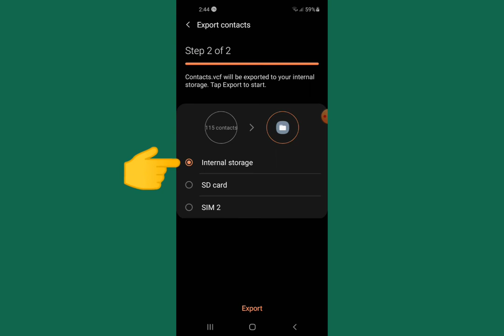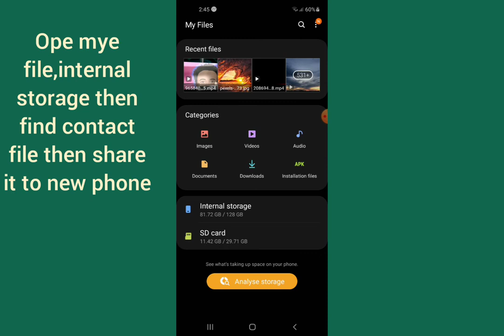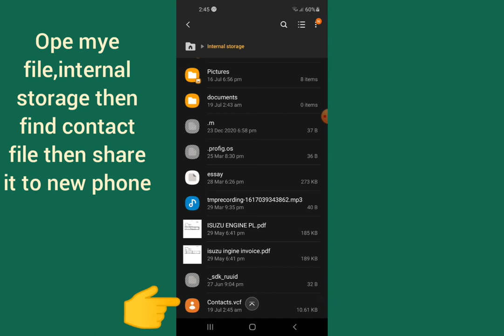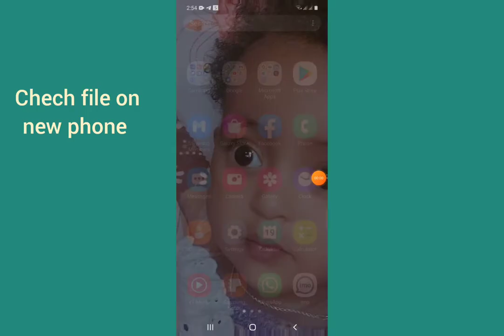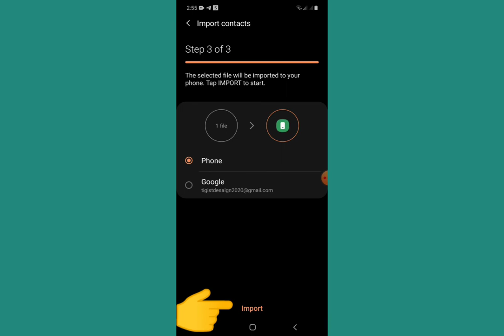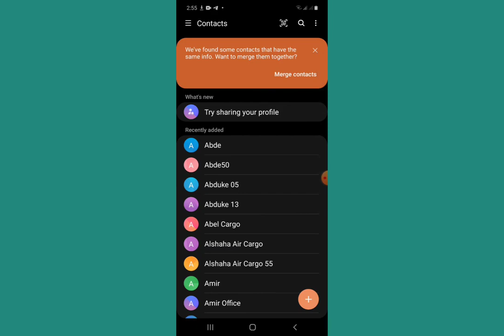How to move contact number frome old phon to new phone/transfer contact no